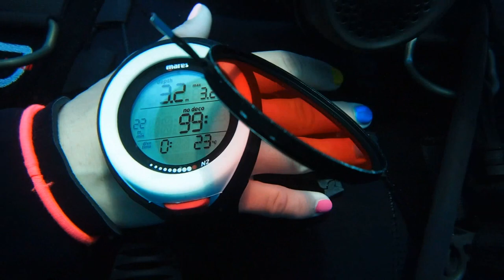Colors and light underwater - How the colors fade when you descent in 25m depth (scubadiving)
Why do colors change under water?
I made this video to show easily how colors change and fade while descent. More deeper you go, less colors you will see because lack of light. Hope you will enjoy the video :)